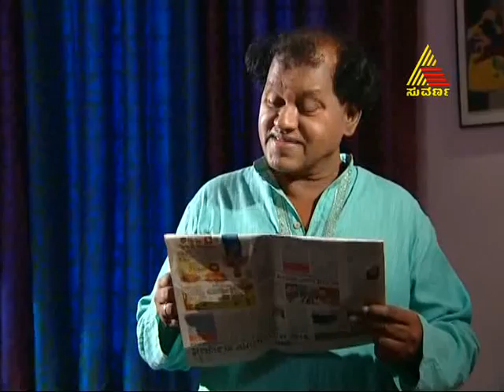Akashadeepa 07/24/13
Akashadeepa-remake of a popular fiction on star, "Diya aur Baathi Hum".
The story revolves around DEEPA, a well educated girl who aspires to get into IAS/IPS one day. Her dream gets shattered when her brother cheats and gets her married to an illiterate boy, AKASH.